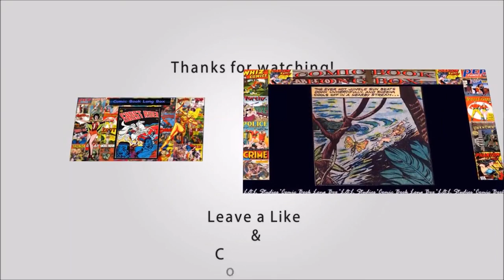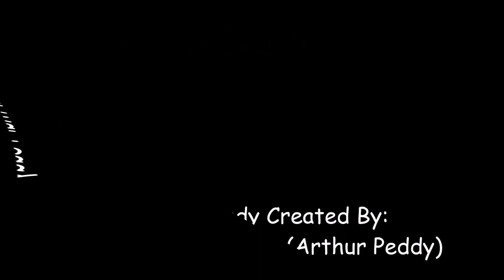Phantom Lady: "Oretga The Saboteur", Police Comics #05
Phantom Lady first appeared in Quality's Police Comics #1 (Aug, 1941), an anthology title the first issue of which also included the debut of characters such as Plastic Man and the Human Bomb. That issue established her alter ego as Sandra Knight, the beautiful Washington, D.C. debutante daughter of U.S. Senator Henry Knight. The issue established that it was not her first appearance as the Phantom Lady, but it did not go into her origin. Stories published decades later by DC Comics would give her a proper origin, which was altered several times to give Sandra a more active role. Her skimpy costume was eventually explained as a deliberate tactic to distract her usually male foes.